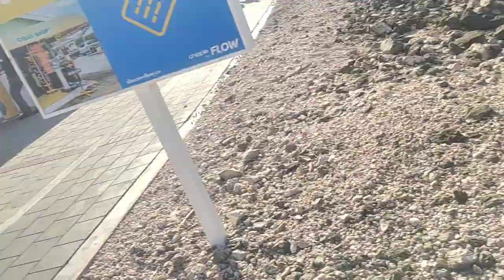Curacao Netherlands Caribbean islands (2)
Curacao Netherlands Caribbean islands